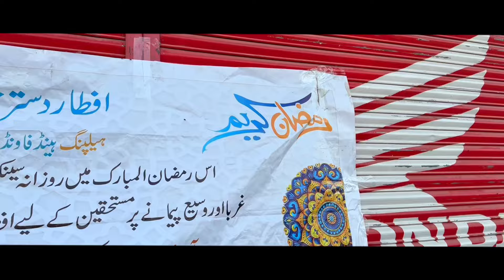FREE IFTARI IN GWADAR